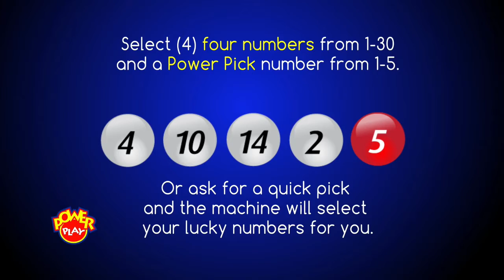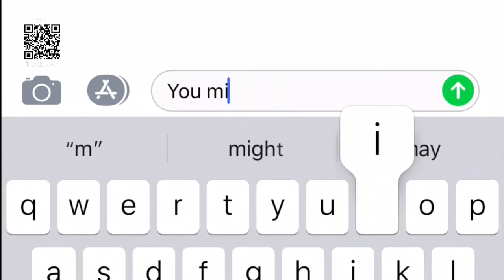SNL MIDDAY DRAW 25TH JANUARY, 2020